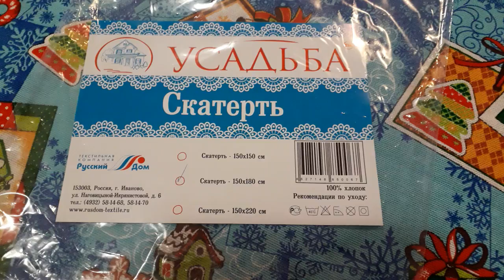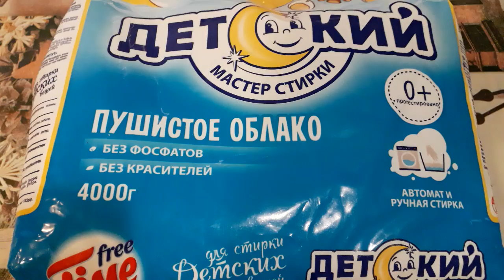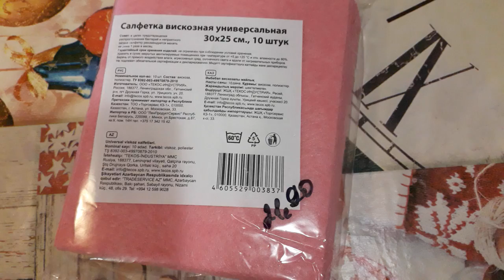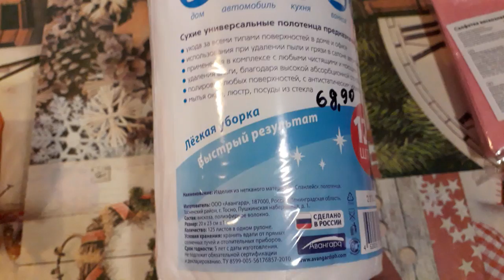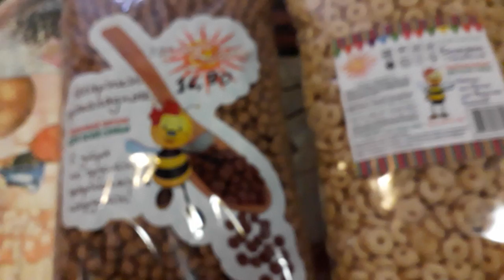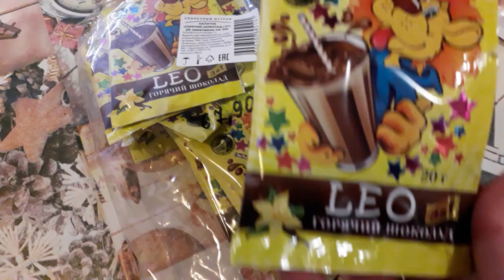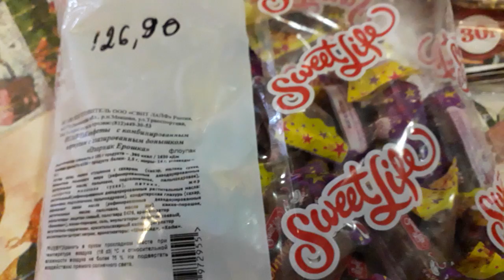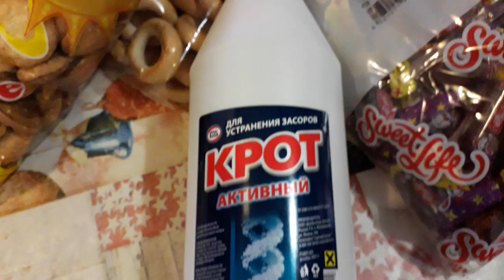🚦🙀СВЕТОФОРские Бюджетные покупки -Отличные скатерти !